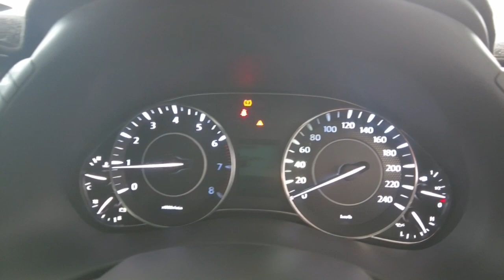2017 NISSAN PATROL Myaree, Fremantle, Booragoon, Kardinya, Palmyra, WA 11009051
White New 2017 NISSAN PATROL  available in Myaree, Western Australia. Servicing the Fremantle, Booragoon, Kardinya, Palmyra, WA area.

Melville Hyundai
170 Leach Hwy